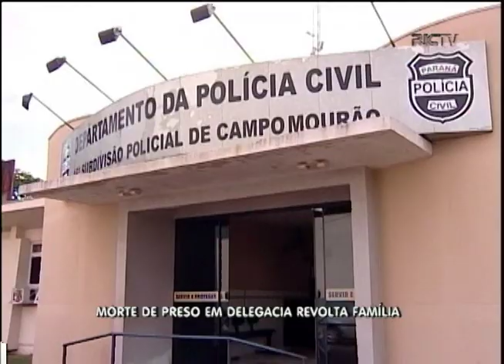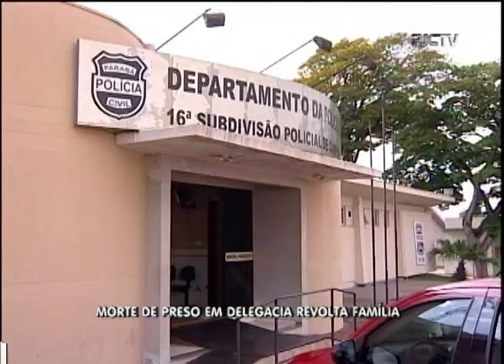MORTE DE PRESO REVOLTA FAMILIA EM CAMPO MOURÃO BALANÇO GERAL 24 01 12